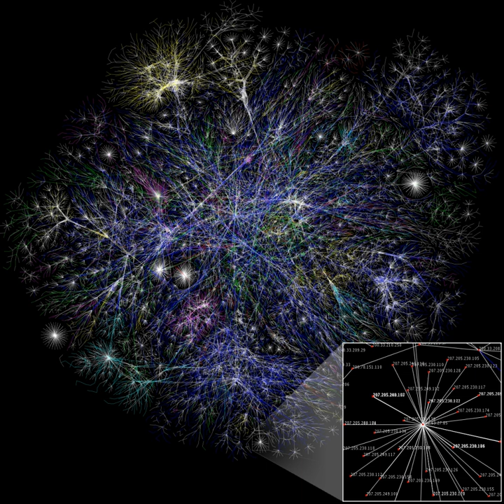Computer system | Wikipedia audio article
00:02:52 1 Etymology
00:05:13 2 History
00:05:22 2.1 Pre-20th century
00:12:08 2.2 First computing device
00:14:45 2.3 Analog computers
00:16:48 2.4 Digital computers
00:16:58 2.4.1 Electromechanical
00:19:22 2.4.2 Vacuum tubes and digital electronic circuits
00:24:53 2.5 Modern computers
00:25:03 2.5.1 Concept of modern computer
00:26:33 2.5.2 Stored programs
00:29:52 2.5.3 Transistors
00:31:52 2.5.4 Integrated circuits
00:34:33 2.6 Mobile computers
00:35:56 3 Types
00:36:11 3.1 Based on uses
00:36:28 3.2 Based on sizes
00:37:01 4 Hardware
00:37:37 4.1 History of computing hardware
00:37:48 4.2 Other hardware topics
00:39:00 4.3 Input devices
00:40:04 4.4 Output devices
00:40:39 4.5 Control unit
00:44:05 4.6 Central processing unit (CPU)
00:44:43 4.7 Arithmetic logic unit (ALU)
00:47:00 4.8 Memory
00:52:22 4.9 Input/output (I/O)
00:53:52 4.10 Multitasking
00:56:34 4.11 Multiprocessing
00:58:17 5 Software
00:59:34 5.1 Languages
00:59:56 5.2 Programs
01:01:17 5.2.1 Stored program architecture
01:04:30 5.2.2 Machine code
01:07:21 5.2.3 Programming language
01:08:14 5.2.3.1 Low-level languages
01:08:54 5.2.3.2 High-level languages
01:10:30 5.2.4 Program design
01:11:57 5.2.5 Bugs
01:13:32 6 Networking and the Internet
01:16:09 7 Unconventional computers
01:17:13 8 Future
01:18:07 8.1 Computer architecture paradigms
01:19:55 8.2 Artificial intelligence
01:21:10 9 Professions and organizations

- Socrates

SUMMARY
A computer is a device that can be instructed to carry out sequences of arithmetic or logical operations automatically via computer programming. Modern computers have the ability to follow generalized sets of operations, called programs. These programs enable computers to perform an extremely wide range of tasks.
Computers are used as control systems for a wide variety of industrial and consumer devices. This includes simple special purpose devices like microwave ovens and remote controls, factory devices such as industrial robots and computer-aided design, and also general purpose devices like personal computers and mobile devices such as smartphones.
Early computers were only conceived as calculating devices. Since ancient times, simple manual devices like the abacus aided people in doing calculations. Early in the Industrial Revolution, some mechanical devices were built to automate long tedious tasks, such as guiding patterns for looms. More sophisticated electrical machines did specialized analog calculations in the early 20th century. The first digital electronic calculating machines were developed during World War II.  The speed, power, and versatility of computers have been increasing dramatically ever since then.
Conventionally, a modern computer consists of at least one processing element, typically a central processing unit (CPU), and some form of memory. The processing element carries out arithmetic and logical operations, and a sequencing and control unit can change the order of operations in response to stored information. Peripheral devices include input devices (keyboards, mice, joystick, etc.), output devices (monitor screens, printers, etc.), and input/output devices that perform both functions (e.g., the 2000s-era touchscreen). Peripheral devices allow information to be retrieved from an external source and they enable the result of operations to be saved and retrieved.